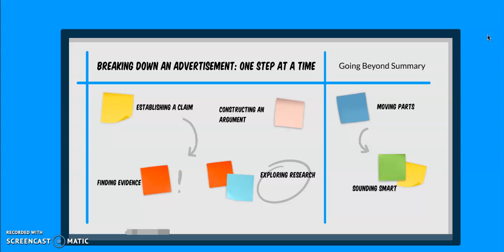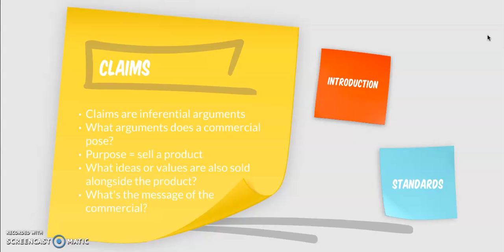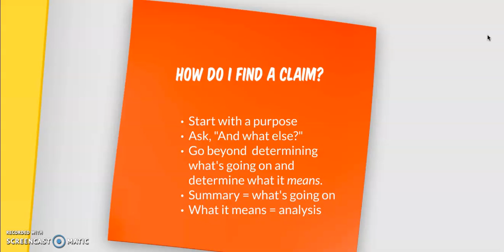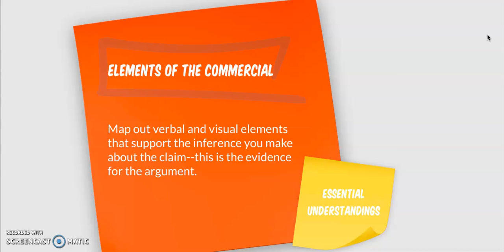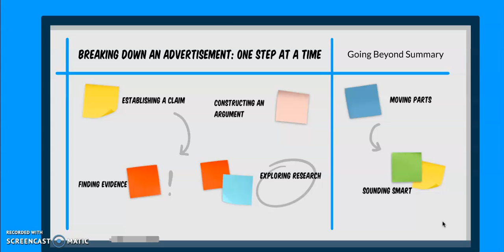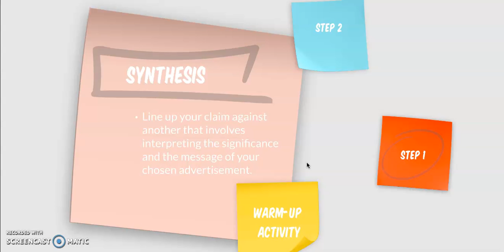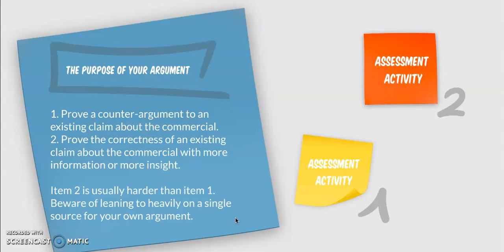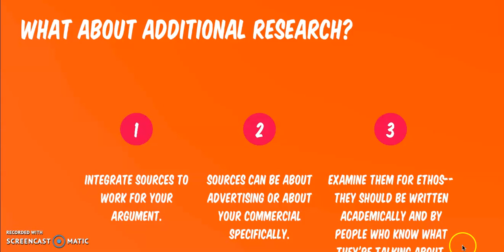Ad Analysis Lecture Pt. 1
This is part 1 of the lecture on advertisement analysis.